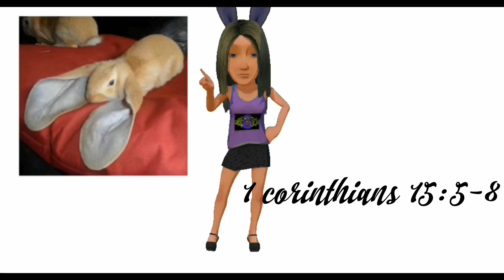Jens 7th speck of discovery (with 1 N) Easter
Easter rewind. Response to the Easter sermon at family dinner.